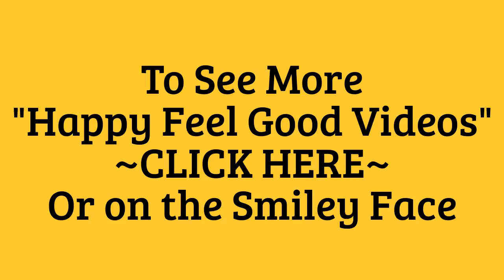Happy Dog and Parrot Birds Really Talk! Happy Funny Dog-Parrot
Very Funny dog makes noises like he's talking.  Very different sound.  Everyone cracks up in laughter.  And the parrot birds have lots of funny things to say, too!  Hope it makes you smile.  :)

Happy Feel Good Videos
~Heart Healthy Fun~

Happy Feel Good Videos-is a YouTube Channel of Fun, Funny, Happy, Positive compilation entertainment films that make you laugh, smile and others that will fill your hearts with joy, peace, love, wonder and might cause you to shed a tear to two.  We're the YouTube Channel with a happy heart, a fun loving funny heart, and we want to pay it forward.

We are pretty much Rated: G here and suitable for family viewing.  You won't find violence of any kind in our films mostly because we don't like it ourselves.  You can always consider us good clean entertainment. And your pets will love us, too!  :)

And we vow to add new films as often as possible for your viewing pleasure.

Cheers!